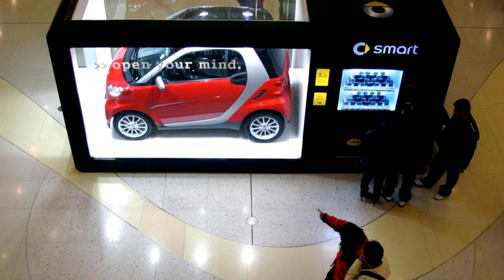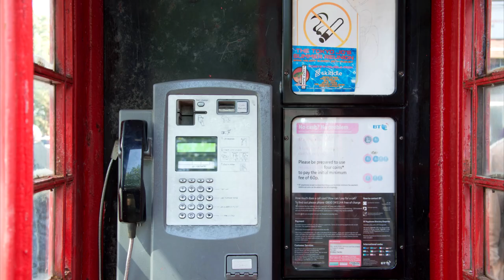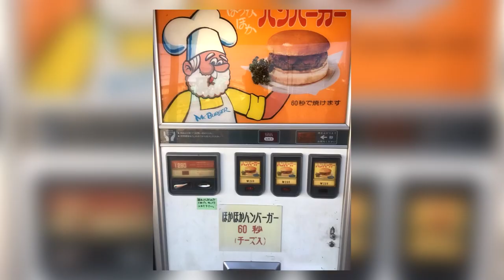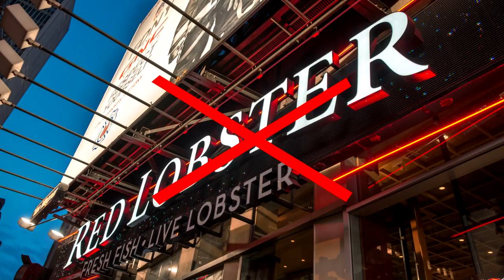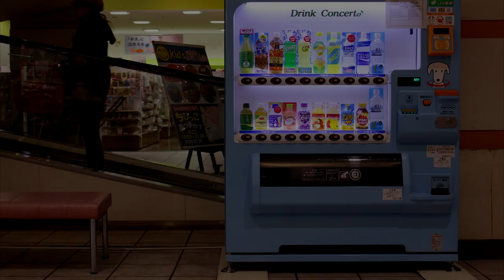10 Craziest Things You Can Buy in Japanese Vending Machines! o_O'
Japan is obsessed with vending machines having the highest per capita rate of these autonomous pantries in the world. From drinks to… well, some very odd items. You can get it all in a Japanese vending machine.

1. Smart Car
Ever find yourself in Japan, having just left your apartment and realising you've forgotten your car? Luckily as always Japan has a vending machine for everything. Okay, this vending machine is more of a publicity stunt and a homage to Japan's vending machine culture. If you do try and buy one, the machine issues you with a tube full of pamphlets.

2. Self-Freezing Coca-Cola
In Japan they have Arctic Coke vending machines, where your bottle of coke appears to be at a normal cool temperature, but when you open it and give it a shake, it magically turns into a slushy! It took them 8 years to perfect this 'freeze on demand' magic trick.

3. Puppies
In downtown Roppongi, Tokyo, after grabbing a quick self-freezing coke, you can casually buy a couple of puppies, too. The sale of these adorable companions has been banned in petshops across most of the U.S. and the U.K. so seeing them in a vending machine, is now even more shocking...

4. Girls' Phone Numbers
Sure this might sound attractive for a second, to all of Japan's timid shut-ins, too shy to ask a girl for her number in person. But these numbers are most likely Chat-Line numbers; you know, the kind you might find inside a phone box with extortionately high rates... Imagine PAYING to get that number!

5. Flying Fish Soup
Some people grab an energy drink to power through their commute to work. Others grab a bottle of warm fish soup... Despite looking like some prehistoric energy drink, with a whole flying fish in there, it's actually intended as a broth to take home and pep-up your rice or noodles.

6. Used Girls' Panties
 Okay, you've probably heard of this one before. These aren't just girls' pants. Which is waaay more understandable. You're in a skirt, you've sat on something wet, you need some fresh underwear. Sure. But no, these are already used, panties. The target consumer here is usually male and has a much more seedy use in mind...

7. Fast Food
Being in a hectic city like Tokyo, the chances are you're in a hurry too. So if getting your lunch from a fast food restaurant just isn't fast enough, you're in luck!
In just 1.5 minutes this machine in Akihabara can present you with an alright tasting hot beefburger at any time of the day or night!

8. Lettuce
Okay, this one doesn't sound too crazy. Lettuce. Yeh what? I can buy lettuce in any supermarket? But this $90,000 vending machine actually grows the lettuces right inside itself! It's capable of growing 60 lettuce heads a day thanks to its non-stop powerful fluorescent lights.

9. Live Lobster
You might have seen a lobster tank in fancy restaurants where you can choose what lobster you're gonna eat? Sure. But the enterprising Japanese business mind thought; what if we didn't have to pay someone to pull the lobster out of the tank? What if we didn't have to pay the chef? What if we didn't have to even have a restaurant? And best of all; what if the buyer only has a slim chance of bagging one of the lobsters? And so the live lobster claw machine was born.

10. Mystery Box
Another clever idea is the mystery-box vending machine. A load of boxes full of hidden treasures... Anything could be in them right? What if you got an expensive ornament that was worth millions!? The likelihood however, is that it's just a wrapped up snack that would usually cost less than a dollar, and you just paid five...

Which one of these crazy machines surprised you the most?